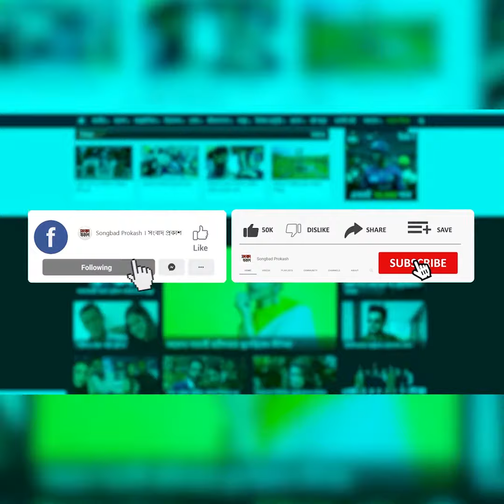গুলিস্থানের সিদ্দিক বাজারে ভবনে বিস্ফোরণ | Songbad Prokash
গুলিস্থানের সিদ্দিক বাজারে ভবনে বিস্ফোরণ